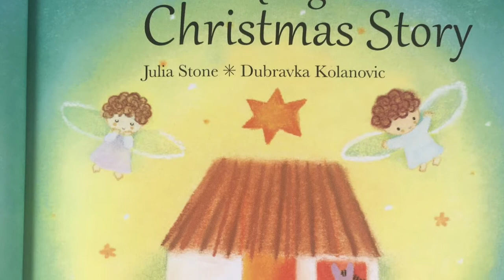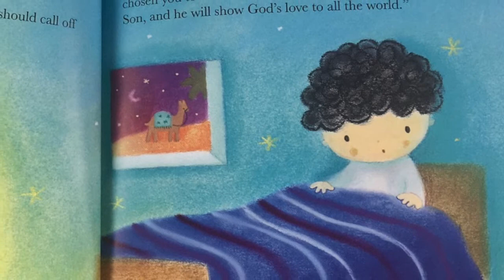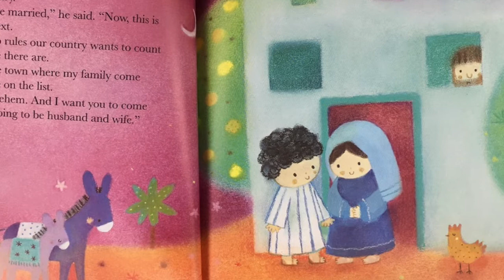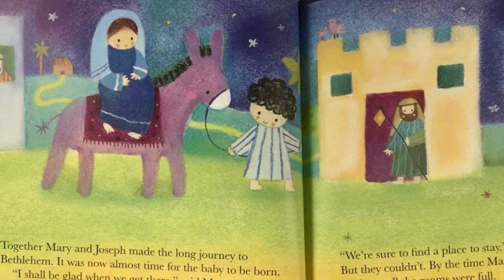Christmas Angel Painting, Episode 1: Drawing the Angel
In this Episode, we will read the first half of "The Little Angles Christmas Story" by Julia Stone.  We will also learn how to draw a simple Christmas angel.  Then join me in episode two (found to hear the rest of the story and paint the angel.

Thank you to singing-bell.com for the Away in the Manger background music.  for the other two songs (Hark the herald, Angels Sing and Angels we have heard on High.